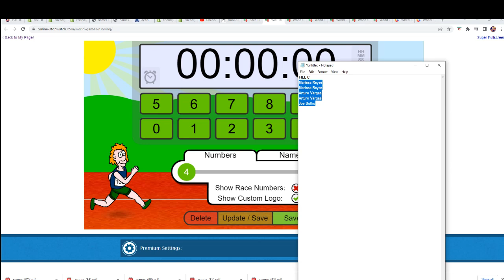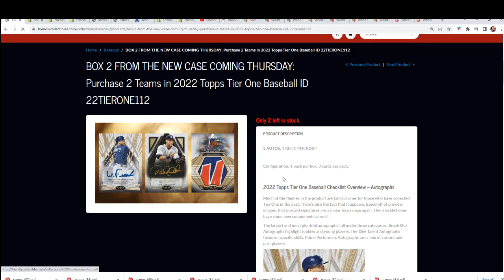2022 Topps Tier One Baseball FILLER C ID 22TIERONE112